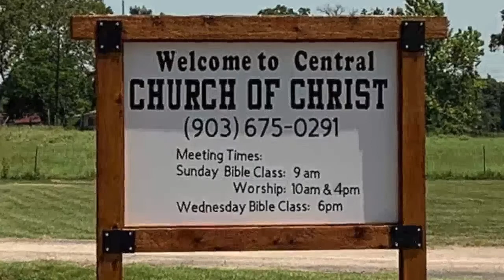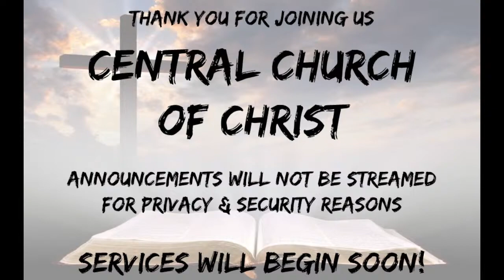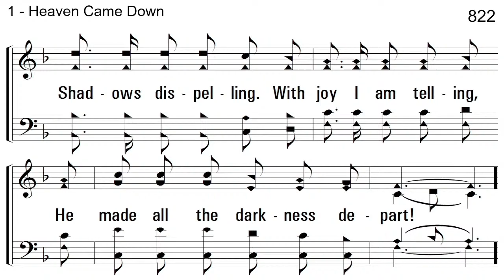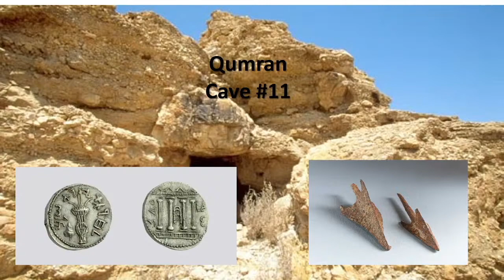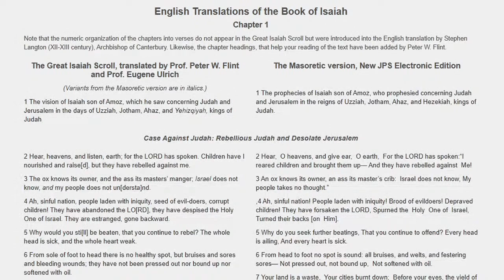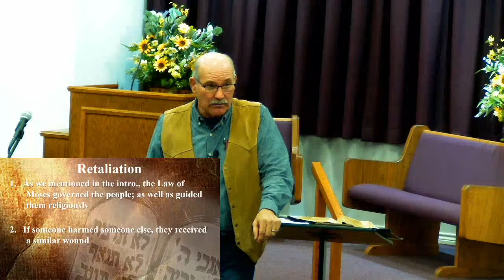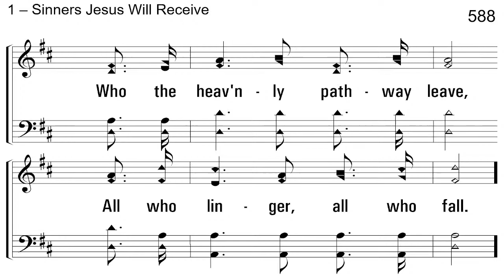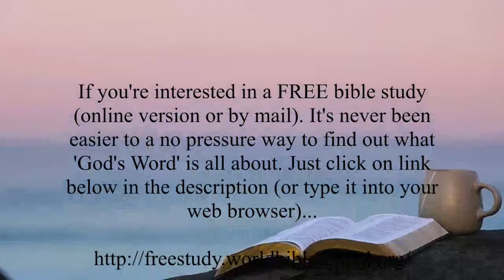September 13, 2023 pm Bible Class